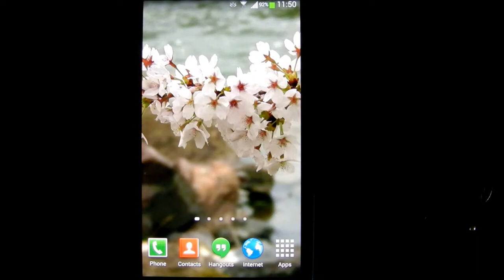Nature Live Wallpaper HD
Watch an amazing Nature Live Wallpaper with some beautiful cherry sakura flowers being touched by wind, with a beautiful mountain lake flowing in an amazing HD Live Wallpaper.

If you are a nature lover you should definitely add this spring live wallpaper with river.

This is a HD live wallpaper with river, with flowers, with trees, with a beautiful sky, everything is filmed in HD so you will enjoy an amazing HD Live Wallpaper.

I hope you will enjoy my Nature Live Wallpaper HD and you will get relaxed wherever you are in the world.

To use this app please click on Nature Live Wallpaper HD icon in your menu or follow these steps:

1. Go to your 'homescreen' ;
2. Tap and hold on any blank spot until the menu appears ;
3. Tap on 'Wallpaper' and then 'Live Wallpaper'
4. Select Nature Live Wallpaper HD
5. Tap 'Set Wallpaper'

Please check for the Live Wallpapers menu in your phone to be sure that 'Nature Live Wallpaper HD' works on your device.

There are HD scenes with a natural place, with a beautiful river, with amazing sakura flowers trees.

Nature Live Wallpaper HD may be referred to as Sakura Live Wallpaper, River Live Wallpaper, Live Wallpaper with Sakura, or simply as Live Wallpaper Nature.

Credits to creators of this amazing video.

Nature Live Wallpaper HD was filmed in HD to provide a high quality resolution of amazing sakura trees, of the river.